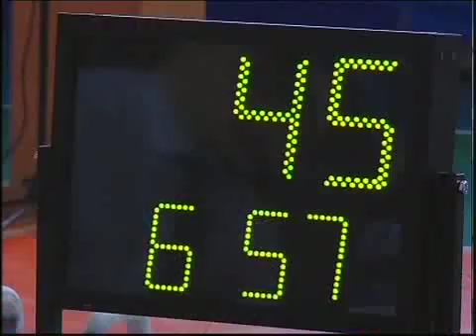Каз Спортинтернат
Новости МТРК